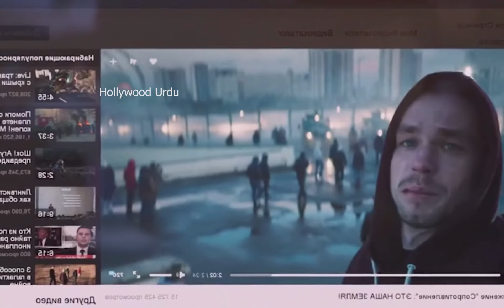Prityazhenie 2017 Movie Explained in Urdu/Hindi ❙ Hollywood Urdu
In this Video I have Explained Hollywood Science Fiction Movie Prityazhenie
In hindi or Urdu